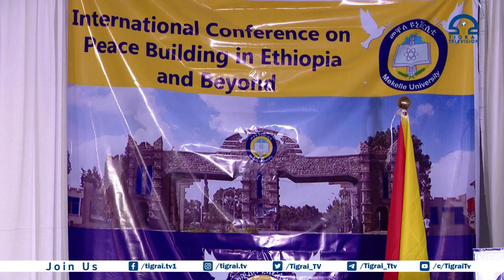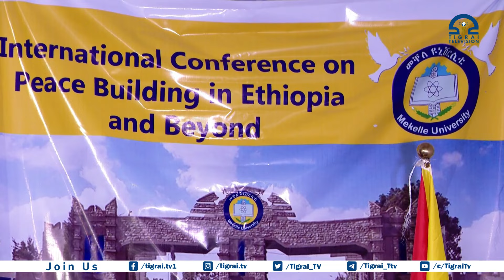ፖለቲካዊ መራሕቲ ናብ ሰላማዊ ዘተ ክመፁ ብምግባር ኣብ ኢ/ያ ዘላቒ ሰላም ንምምፃእ ከምዝስራሕ ፕሮፌሰር ምትኩ ሃይለ ገሊፆም።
ምርግጋፅ ዘላቒ ሰላም

ተሳተፍቲ ዓለም ለኸ ኮንፈረንስ ሰላም ኣብ ዩንቨርስቲ መቐለን ኣብ ከተማ መቐለ 2ይ ብርኪ ቤት ትምህርቲ ዓዲ ሓቂ ተዓቚቦም ዘለዉ ተመዛበልቲ ዞባ ምዕራብ ትግራይ ዑደት ብምግባር ዛዚሞም።

ኣካቢ ኮሚቴ ዓለም ለኸ ኮንፈረንስ ሰላም ፕሮፌሰር ምትኩ ሃይለ ካብ ዩንቨርስቲ መቐለ ናብ ካልኦት ብምስፋሕን ፖለቲካዊ መራሕቲ ናብ ሰላማዊ ዘተ ክመፁ ብምግባር ኣብ ኢ/ያ ዘላቒ ሰላም ንምምፃእ ከምዝስራሕ ገሊፆም።